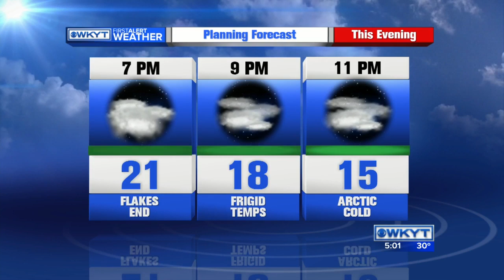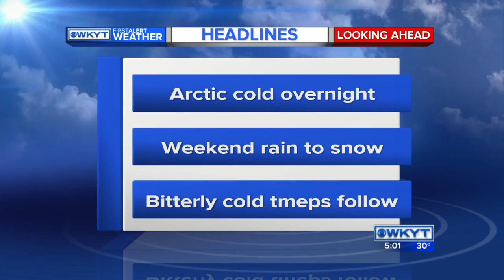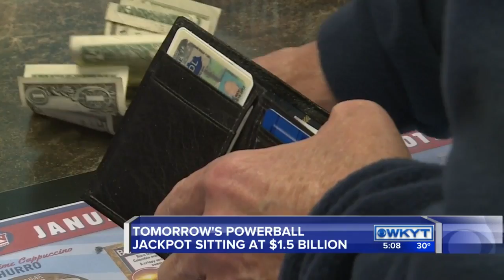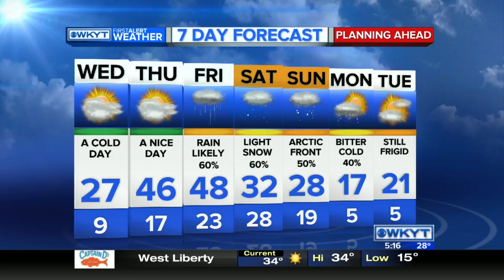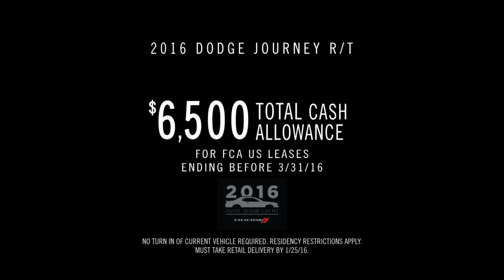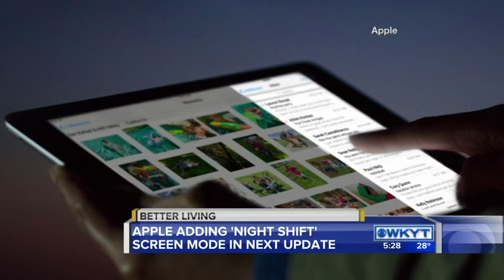WKYT News at 5:00 PM